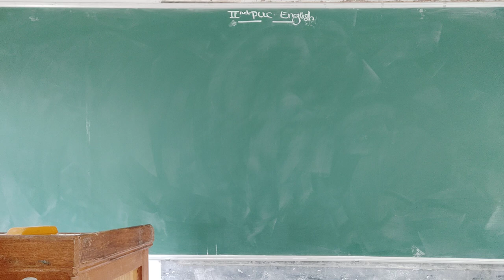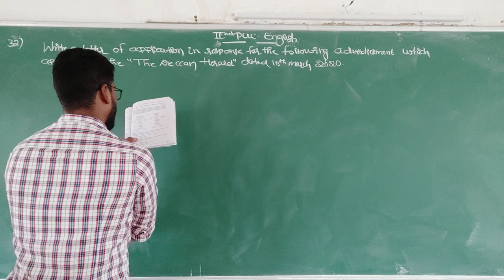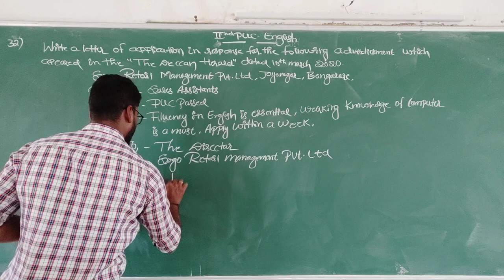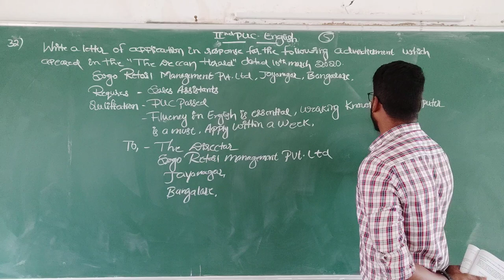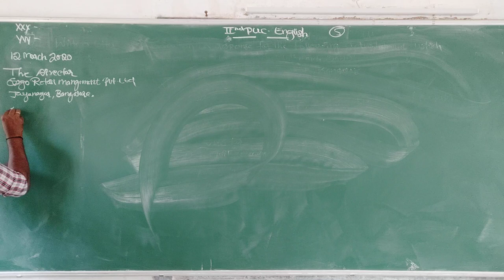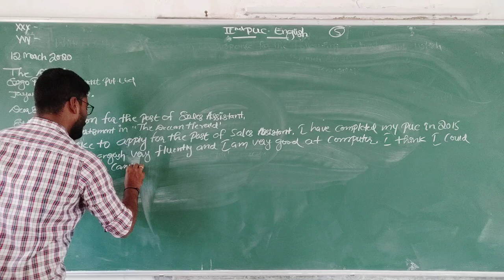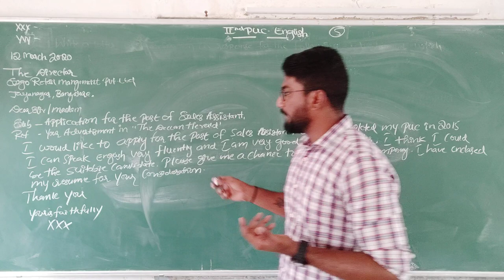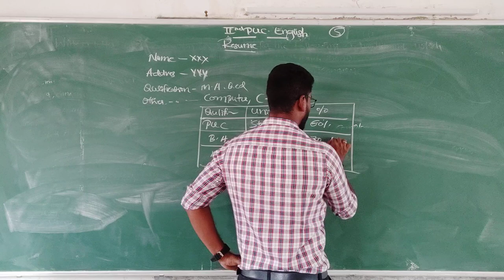PUC-II YEAR ENGLISH